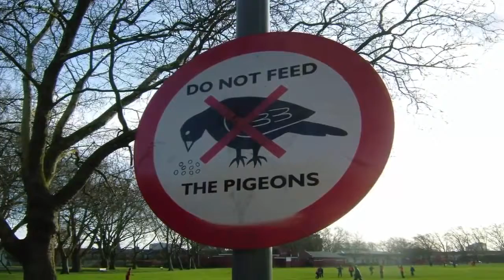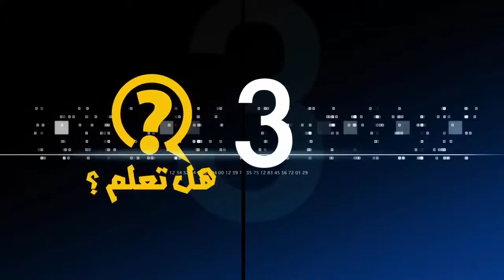أغرب 9 قوانين في العالم على الإطلاق!!